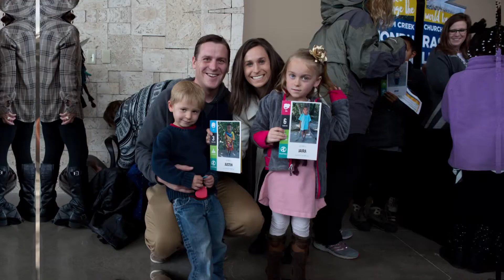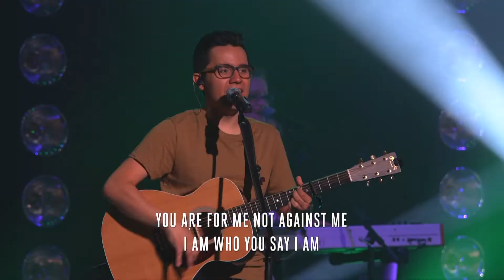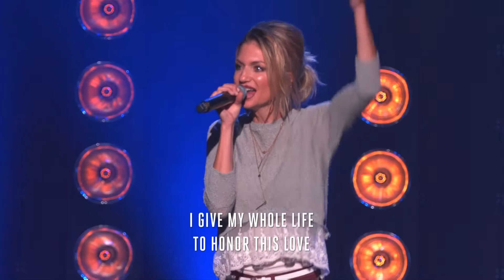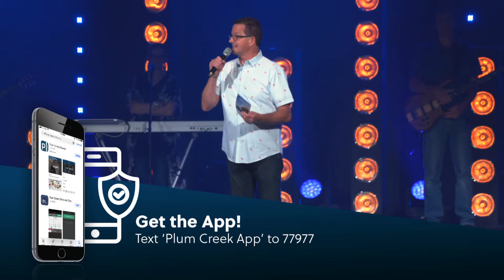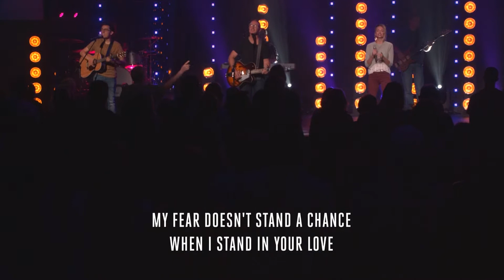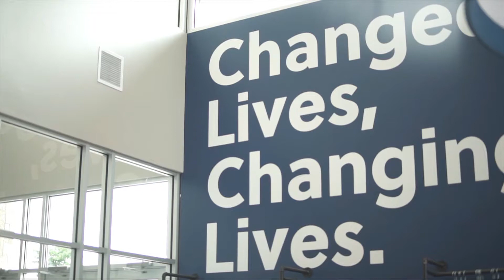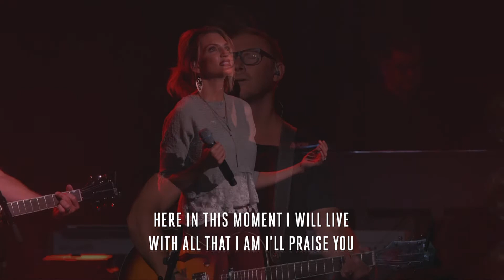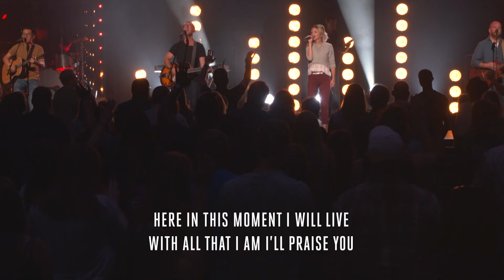Communion Celebration / July 27 & 28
Saturdays // 4:30p
Sundays // 8:30a, 10a, & 11:30a